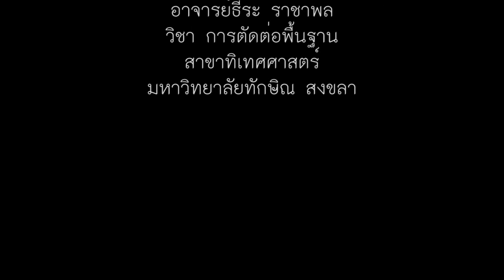ส่งงงานอาจารย์ ธีระ ราชาพล